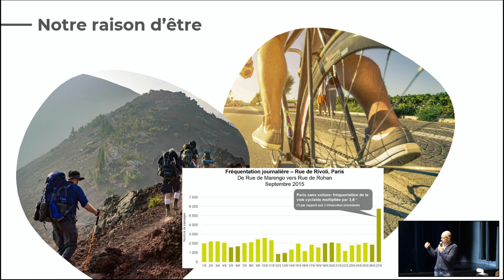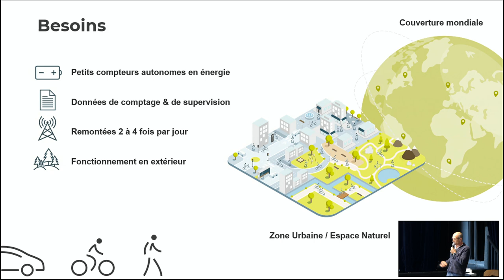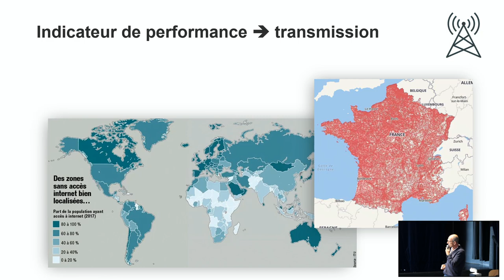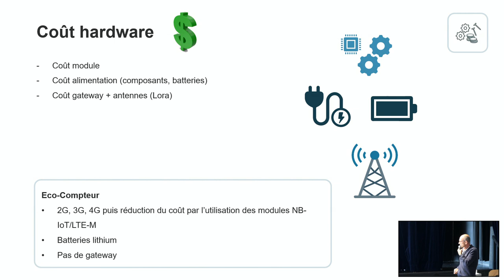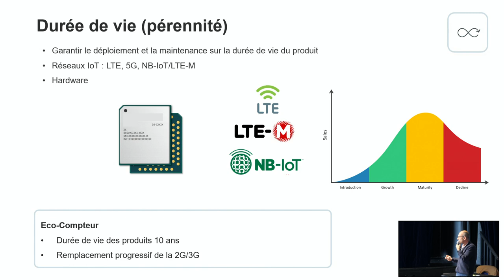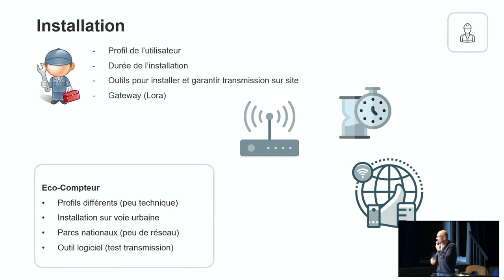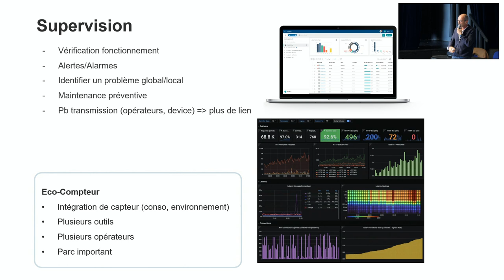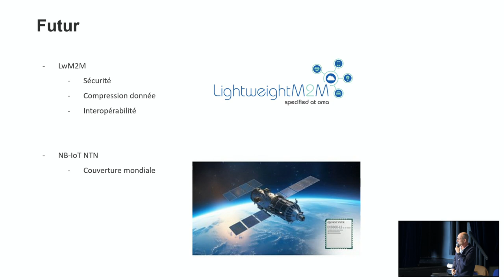[DevFest Perros-Guirec 2024] Mise en œuvre de l’IOT chez EcoCompteur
Par Pascal Fifre

Découvrez comment EcoCompteur a intégré l'IoT dans ses systèmes de comptage et explorez l'évolution technologique qui a permis une couverture internationale.

Cette conférence offrira un retour d'expérience riche sur la sélection et la mise en œuvre des solutions IoT, en abordant les contraintes techniques, la législation, la sécurité et les performances des systèmes déployés. Vous plongerez dans l'histoire de l'IoT chez EcoCompteur, les défis rencontrés et les perspectives.

Conférence du DevFest de Perros Guirec du vendredi 4 octobre 2024

Code d'Armor a pour but de construire une communauté de développeurs sur la région de Lannion et des Côtes-d'Armor.
Nous organisons et participons à des événements autour du développement informatique. Nous sommes aussi un des Google Developers Group depuis plus de 10 ans !

Passionnés, Intéressés, Motivés, Interloqués, vous êtes toutes et tous les bienvenus !